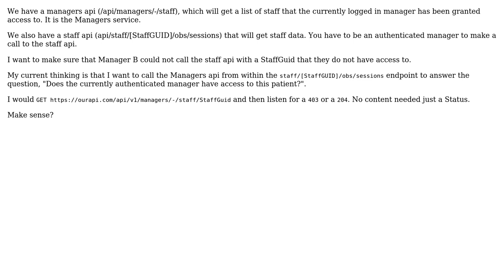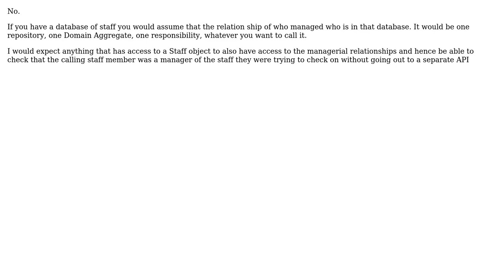Software Engineering: Checking caller has access to an API resource - Design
With thanks & praise to God, and with thanks to the many people who have made this project possible! | Content (except music & images) licensed under CC BY-SA | Music | Images & others | With thanks to user Rik D user Pat Long - Munkii Yebee user Ewan and the Stack Exchange Network Trademarks are property of their respective owners. You are responsible for your own actions.